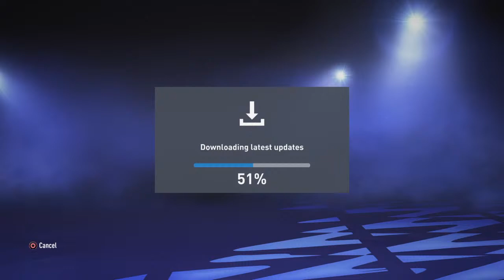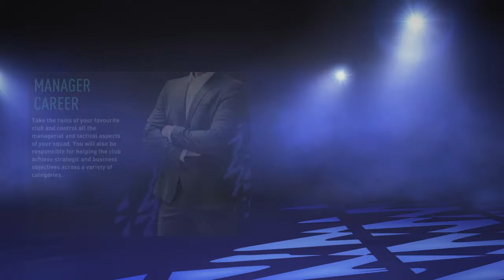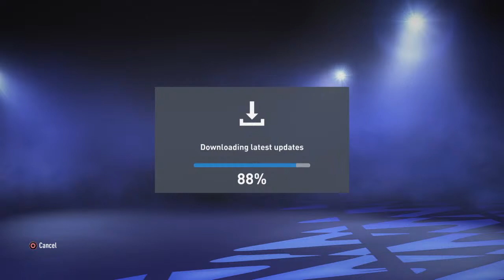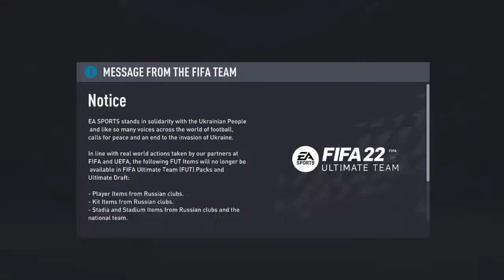Joel matip appreciation stream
Joel matip is the best ST In the world